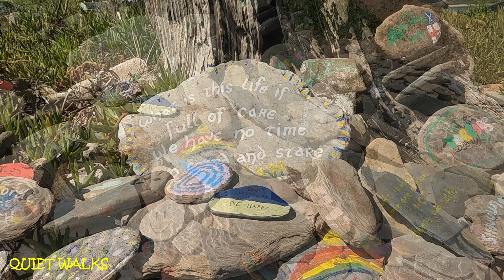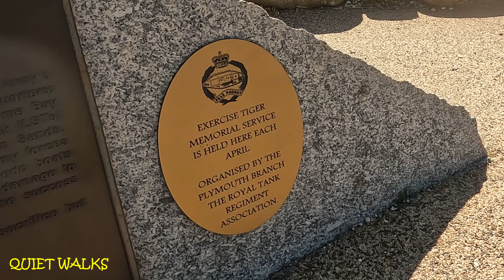Slapton Sands – Devon - Quiet Walks (73)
Slapton Sands - (Torcross), South Hams, Devon UK - April 2023.

Actually the title Sands, is not quite correct as its mainly shingle and pebbles.
infact it has been designated as an “Area of Outstanding Natural Beauty” and is
also something of a haven for wildlife.

Sadly its been estimated that 100's of American soldiers died here in 1944, the stone
monument on the beach which pays tribute to “Operation Tiger”